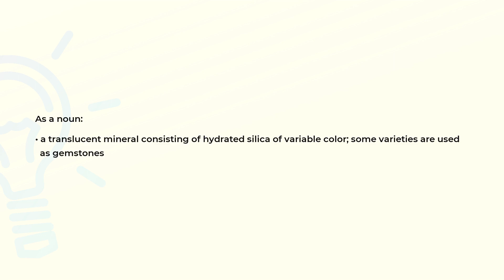What is the meaning of the word OPAL?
Definition and spelling of the word OPAL.

(00:00) Intro
(00:07) As a noun
(00:20) Spelling

As a noun (00:07):
• a translucent mineral consisting of hydrated silica of variable color; some varieties are used
  as gemstones